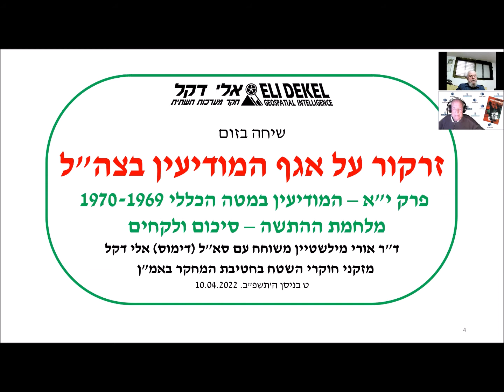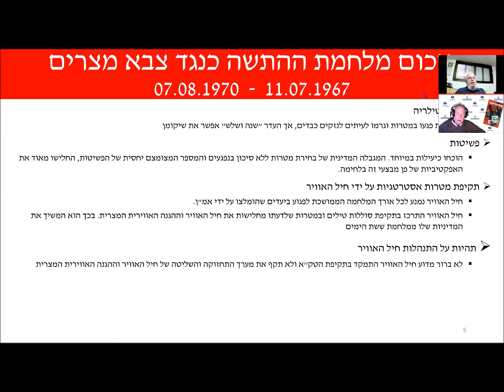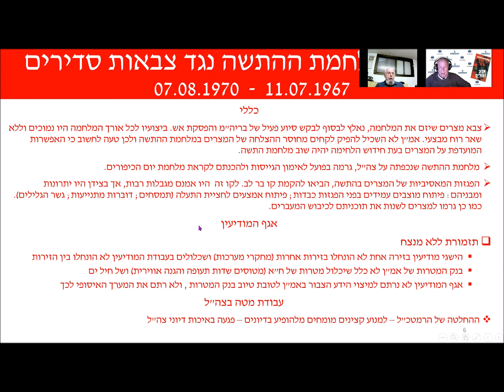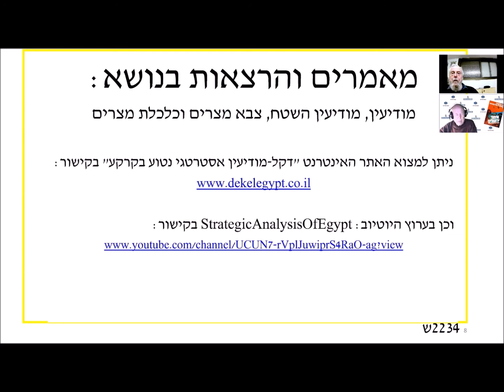זרקור על אגף המודיעין בצה"ל פרק י"א – המודיעין במטה הכללי 1970-1969מלחמת ההתשה – סיכום ולקחים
ד"ר אורי מילשטיין, מנהל אתר "לעומק עם אורי מילשטיין", קיים סדרת מפגשים שבהם הוא משוחח על אגף המודיעין בצה"ל עם סא"ל (בדימוס) אלי דקל ששירת בחטיבת המחקר באגף המודיעין כ-30 שנה. סדרת הרצאות זו מבוססת על ספרו "מודיעין תלוש מהקרקע – הצלחה וכישלון בעבודת המודיעין הגאוגרפי".
פרק י"א מהווה סיכום לארבעת הפרקים שעסקו בחלקו של אגף המודיען במלחמת ההתשה. מלחמת ההתשה היא אחת משרשרת מלחמות שאגף המודיעין לא קיים אחריהם הפקת לקחים מסודרת (ששת הימים, ההתשה, יום הכיפורים ושלום הגליל) ושגיאות רבות חוזרות על עצמן. בחלק השני של ההרצאה מעלה דקל כמה לקחים שלדעתו ראוי לדון בהם גם כיום.